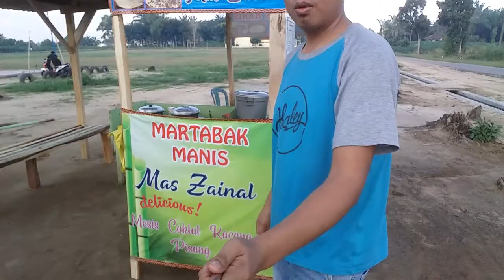WARUNG MARTABAK MANIS SEDERHANA, , di desa Mulyorejo 2, rk 1, Way Abung 3, lampung utara